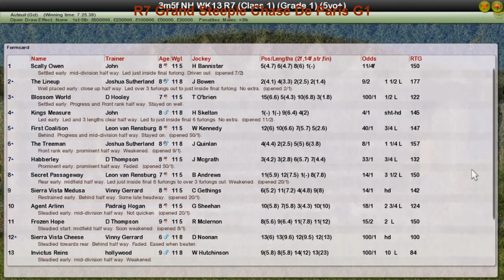NH WK13 R7 Grand Steeple Chase De Paris G1